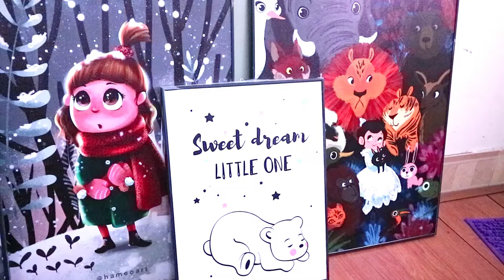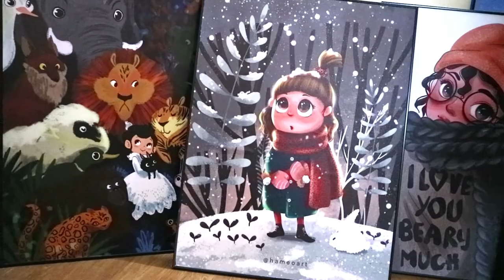Some of my canvas prints in my online shop Waho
If you want to order some canvas prints, please come visit our fanpage

- Ink - Technical Pen
- Airbrushing - Soft airbrush
- Drawing - Eaglehawk